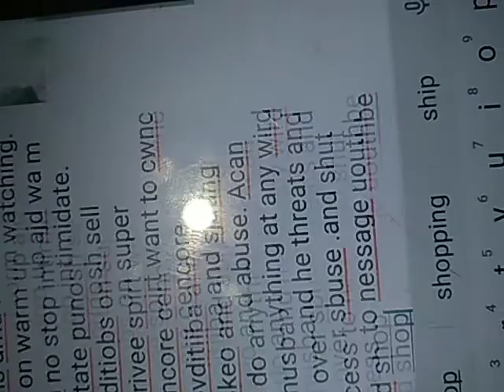обнанлевг твпрь за пытаюсь негде вп. здесь не Кабул с отменой всех прав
Россия проводит Кабул в Росси с отменой прав для женщин запрет на образование и жилищные права.запугмыание за статус профессионала.они вооьралнд я на все чогсна. с деньгами все вечерам изоляцией. ща апугмваник отказ спать есть и отдыхать .темрчки они окучивать опускад ов т из рук мне ваши просмотры понадобились. на все согласная никаиуз вам по. видео протест кремлю .не льдя кащпьь ни одного слова рассяитать деньги и посетить магазин посидеть на уроватию ып покажу кабул.откпщ в правкпереписпи
свобода передвижения за мой талант и зккаунт.выпизивает в москву